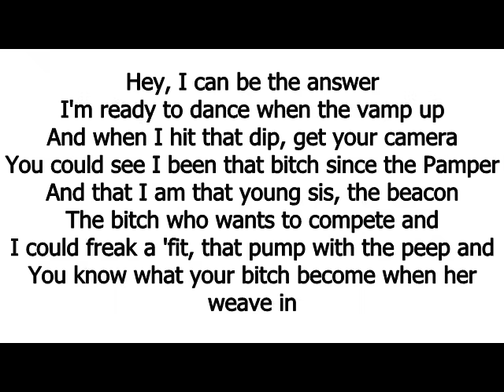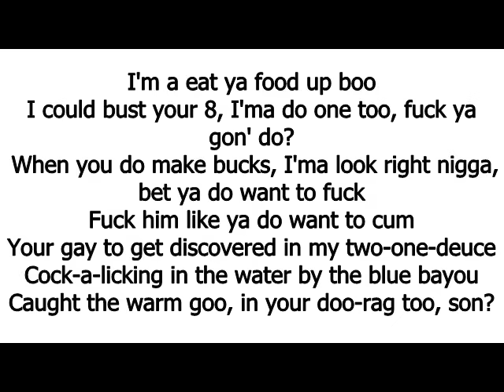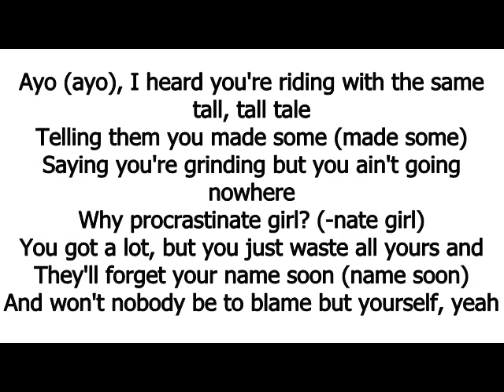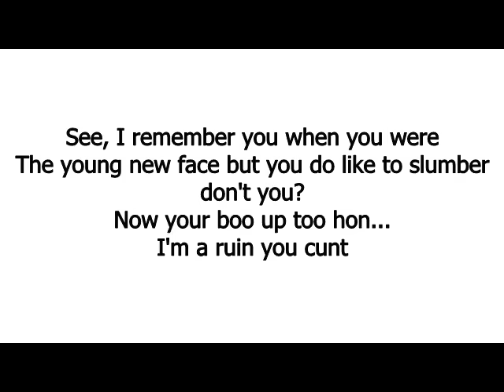Azealia Banks ft. Lazy Jay - 212 (Lyric Video)